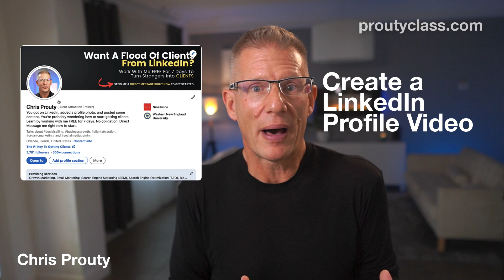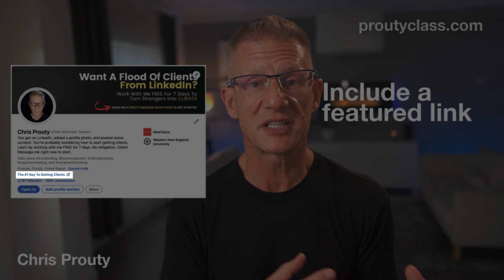Three NEW Ways To Improve Your LinkedIn Profile Page To Get More Clients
Improve your LinkedIn profile page and get more clients from LinkedIn, it's that simple.

Start by completing your profile page and adding relevant information about yourself and your business. Don't forget to include a professional-looking profile photo and create a catchy headline that best describes you.

Additionally, keep the content of your summary section short yet informative. Use keywords in this section to help potential clients find you more easily. Finally, make sure to stay consistent and active on LinkedIn!

Here’s The Bottom Line.

It’s true.

LinkedIn is a goldmine of opportunity for your business.
Just not in the way you are used to using social media.

You can’t slam people with your pitch or post self-congratulatory content all the time. No one wants that.

But if you have an optimized profile, be generous with your content, and actually teach people things …you can see leads coming to you like nothing before.

If you want something like that,

You Will Love This News.

Every month, I offer a select few people the opportunity to work with me for a week on your social media …FREE.

This is a genuinely free offer, and there are no strings attached.

If that sounds interesting to you, go here and fill out this simple form (literally two fields), and I’ll get in touch with you to get you started.

Here’s The “Catch” You Think Is Coming.

There are two.

First, I can’t work with just anybody. You’ve got to be a good fit.

There are some requirements that you need to meet. The most important is that you are a real business. It’s fine if you are just starting out. And you can’t be doing anything the “authorities” might frown upon.

The second is that this is very limited and very time sensitive …for a reason.

I keep these groups small so that I can give you my personal attention and make sure you get all your questions answered. I really just want to see you get results.

So spots are granted on a “first-come” basis.

Anyway, if you found this article helpful and you would like to work with me FREE for a week on your client acquisition strategies and improve your sales, go

Learn how to get clients using social media posts at GetClientsClass.com.

Testimonials found on this website are actual client reviews of Christopher Prouty and Nine Twice, Inc. Prospective clients may not obtain the same or similar results. The information contained on this website is intended for general informational purposes only.